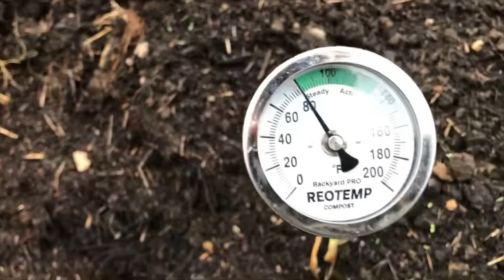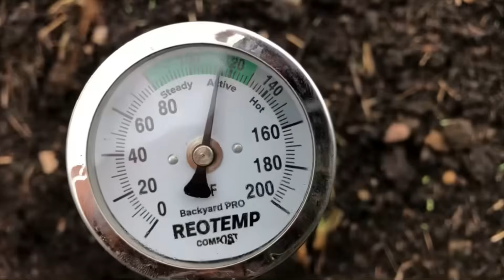Cows, Compost, and Cooking | Homestead Vlog | September 15, 2023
Theres always a million and one things going on on the homestead, come spend the afternoon with us!

Please check out one of my favorite bloggers @VenisonforDinner

Musician: @iksonmusic